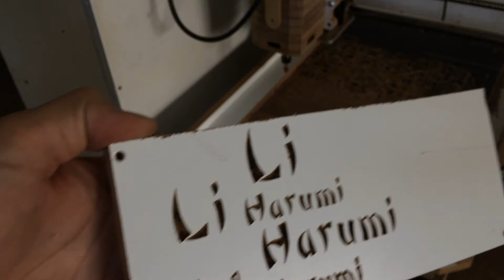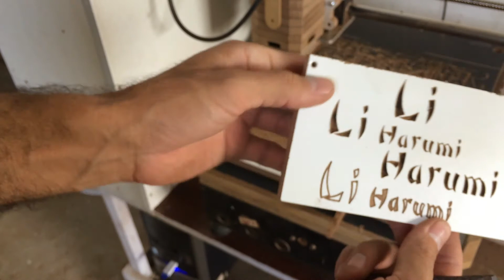Testando fresa de v bit de 60 graus na cnc router com tupia laminadora makita